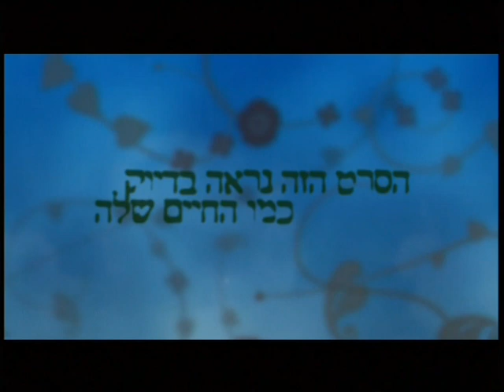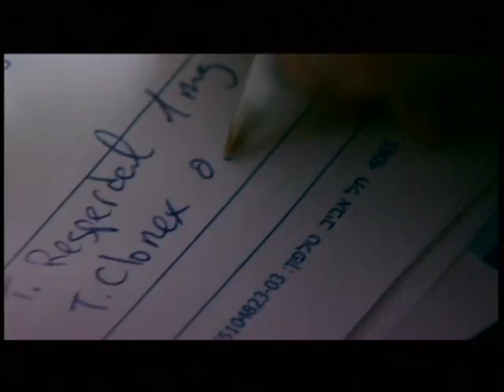Trailer de Desilusões / Delusions Trailer (Israel, 2005) - טריילר דמיונות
בימוי: נמרוד עציון-קורן, סער לחמי
הופק: דנה הפקות, הוט - 2005
צילום: רמי קצב
עריכה: רועי פלורנטין
מוזיקה: ג'ק קטש, זגונדר
עיצוב אומנתי: אודליה לביא
ליהוק: הילה יובל
עיצוב פסקול: סאונדהאוס, יואב שריג
הפקה בפועל: ליאת שחם
עוזר במאי: עופר בן שבת
שחקנים:
אסנת חכים - תמי
ליאון רוזנברג - ג'וני רוקר
ריקי בליך - איילה
דליה שימקו - אמא של איילה
עינת ויצמן - איילה
איתי ברנע - איתמר
איריס אברמוביץ' - מיקה טבת
אוהד קנולר - אבי חכם
מני פאר - נהג מונית
אורי הוכמן - מוכר פיצוצייה
דני לוי - עודד קופלמן
יובל אברמוביץ' - שדרן רדיו
ערן שראל - מנהל תחת רדיו
נועה לזר - כתבת חברה